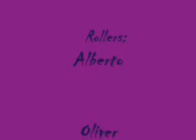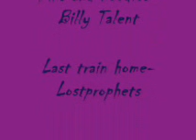roller telde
Berto
Ale
Oliver